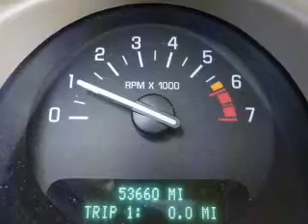2005 Buick LeSabre - Owosso MI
Year: 2005
Make: Buick
Model: LeSabre
Trim: Custom
Engine: 3.8 liter 6 cylinder 12 valve
Transmission: 4-Speed Automatic
Color: Crimson Pearl Metallic
Mileage: 53643
Address:
1500 E. Main St.